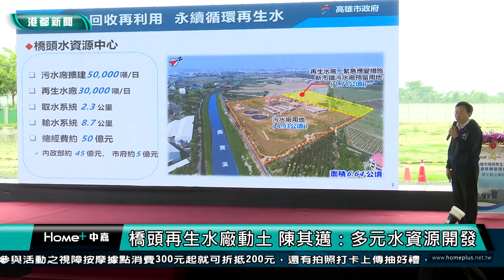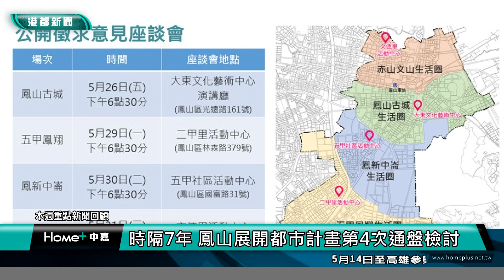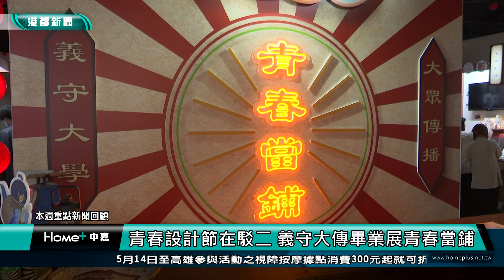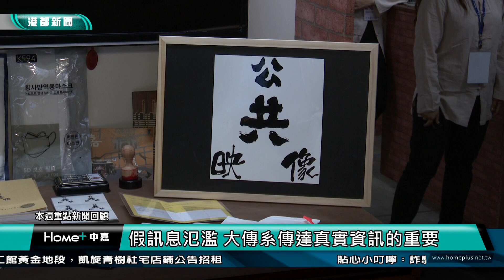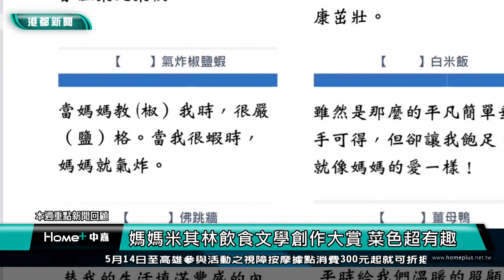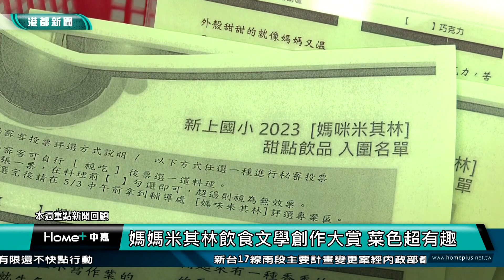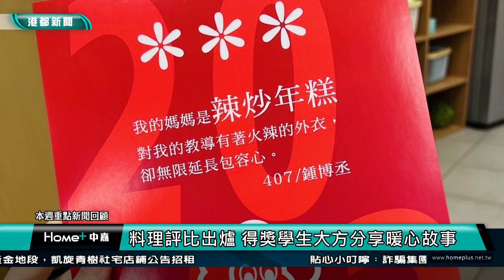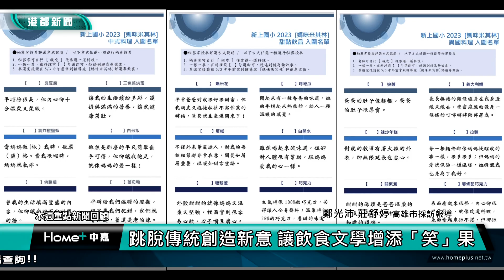【港都新聞】| 1120513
1120513【港都新聞】TKTV高雄都會台
00:00 開場
00:11 橋頭再生水廠動土 陳其邁：多元水資源開發
04:30 旗津天聖宮媽祖聖誕慶典 發放物資助弱勢
07:24 那瑪夏水蜜桃又香又多汁 700盒市區義賣
10:23 新聞回顧
10:32 知名壽司旗艦店開幕 陳其邁：感謝選擇高雄
13:24 加速大林蒲遷村 總經費增加至762億元
16:15 時隔7年 鳳山展開都市計畫第4次通盤檢討
19:11 時隔多年 左營區埤北里義民巷路面改善工程
22:07 青春設計節在駁二 義守大傳畢業展青春當鋪
24:40 參訪中嘉寬頻港都慶聯 台南大學學生初體驗
28:17 大港埔鼓壽宮削甘蔗競賽 回味傳統好時光
32:07 夢迴心鄉偏鄉兒童歌舞劇 5／20璀璨登場
35:13 媽媽米其林飲食文學創作大賞 菜色超有趣
38:17 end